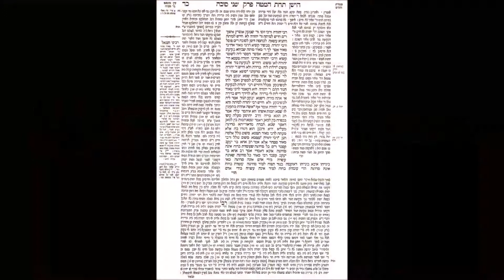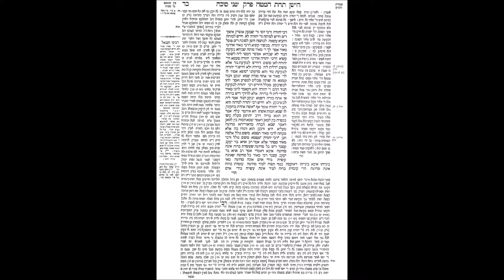Soucca 24a - Rav Avi AMRAM (en français)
Rav Avi AMRAM - Soucca 24a